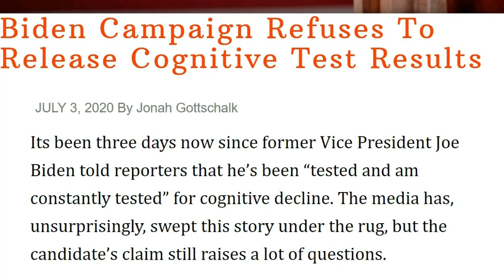Media Questioned Trump's Mental Fitness But...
Filmora 9 Video Editor

A couple of years ago, the mainstream media went into a frenzy questioning President Donald Trump's mental fitness and DEMANDING that he be tested which he was with outstanding results. Recently Joe Biden stated that he is constantly being tested for cognitive decline. However, after that admission the media is now not at all curious to see the results of those tests nor question as to why the Biden campaign REFUSES to release them. The difference in the reactions speaks volumes about the double standard hypocrisy of the media.